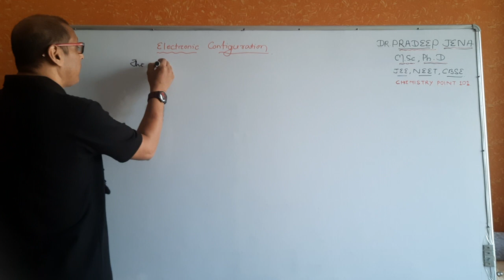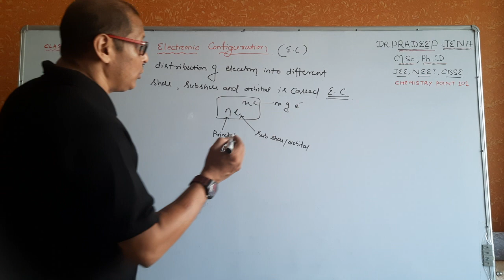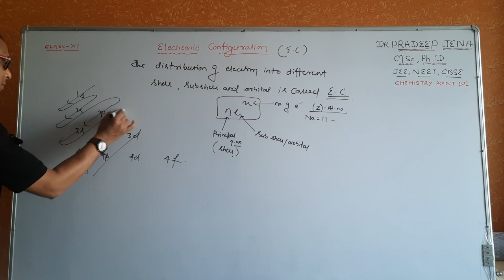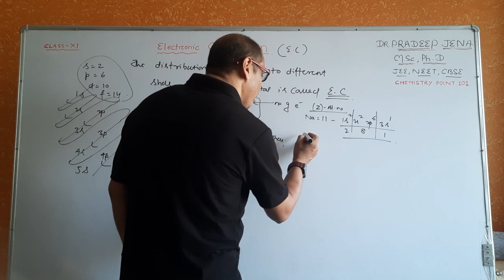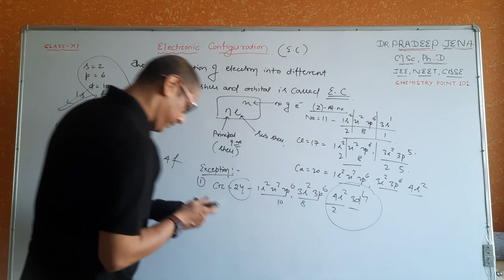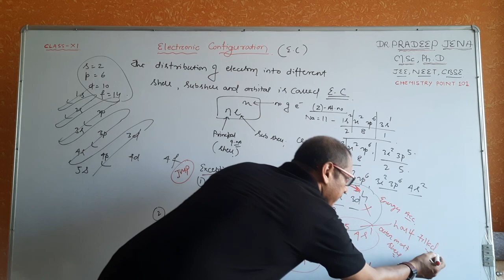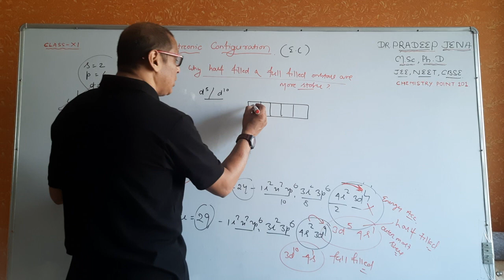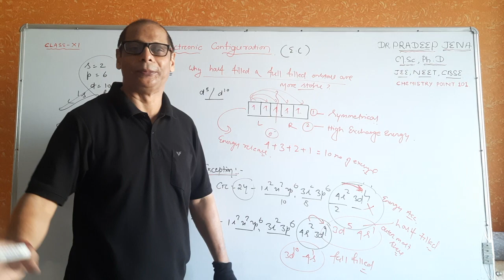Electronic configuration क्या है 🔥| structure of atom |32|Class 11 ,12 | cbse icse |IITJee NEET.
electronic configuration .

Hello students this video will help you to know what is electronic configuration and how to write electronic configuration of different elements.

I am Dr. Pradeep jena ( M.Sc , Ph.D ) with 20 years experience. Most of my students qualify India's prestigious entrance exam JEE , IIT advance & NEET and other entrances.

My Channel name is " Chemistrypoint101" and I am popularly known by "Chemistry Wallah Dr.pradeep Jena".

please write your comments which is valuable to  me.

what is principal quantum number
azimuthal quantum number
spin quantum number
difference between Orbit and Orbital.